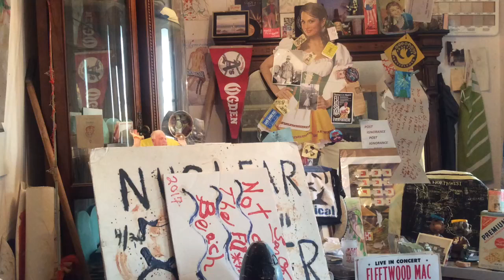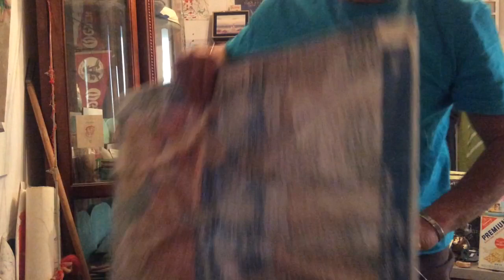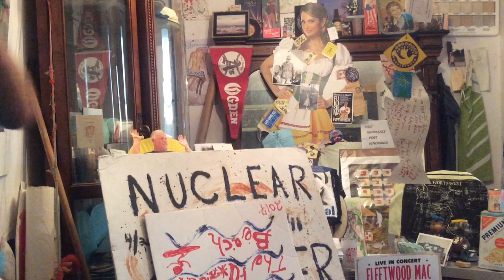Fukushima News; EPA pAys A visit to kevin D. Blanch Ph.D “We are watching your Videos”